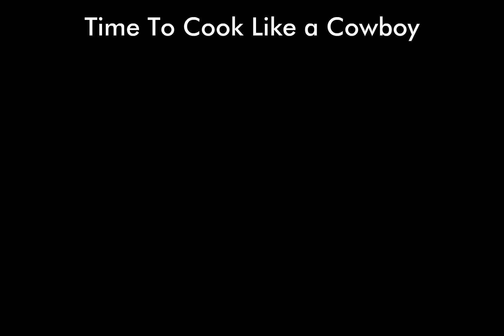Making a Cowboy Kabob